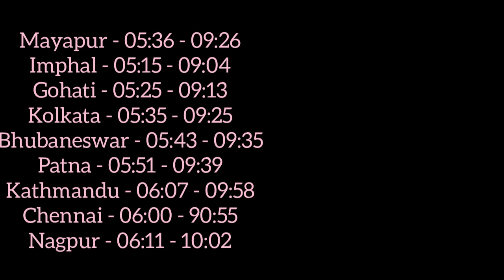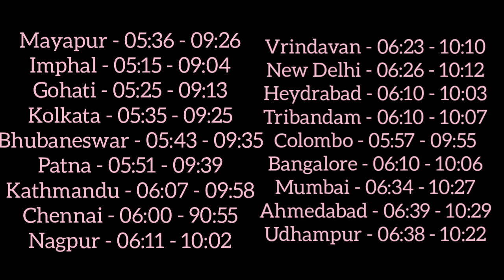2022 রমা একাদশীর ব্রতের মাহাত্ম্য কথা🙏 🙏/ একাদশী কবে?🙏 2022_rama_ekadashi_mahatma_katha_in_bengali🙏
2022 রমা একাদশীর ব্রতের মাহাত্ম্য কথা🙏 🙏/ একাদশী কবে?🙏 2022_rama_ekadashi_mahatma_katha_in_bengali🙏

কার্তিক দামোদর মাসের মাহাত্ম্য কথা